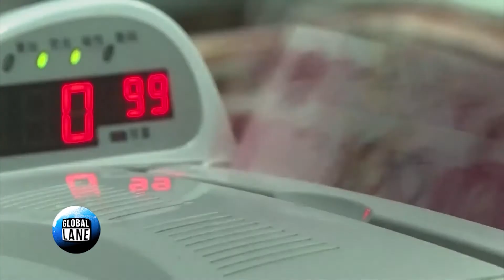ON THE HOMEFRONT: THOMAS DONNELLY of AEI--What to do about North Korea threat. 122217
In November, North Korea launched its most powerful ballistic missile to date. The Pentagon says Pyongyang can now reach the entire U.S. with its missiles. What are the chances Kim Jong Un will launch another one as a New Year’s gift to Trump? AEI’s Thomas Donnelly explains what should be done to stop him.